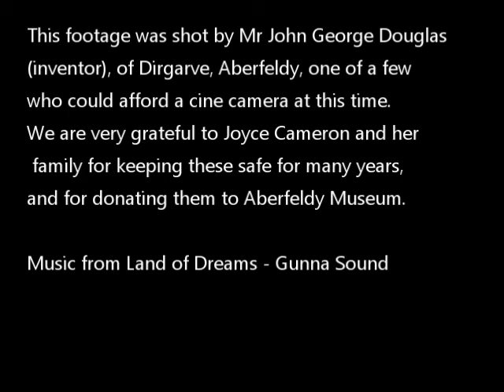Curling on Loch Tay with sound - Copy